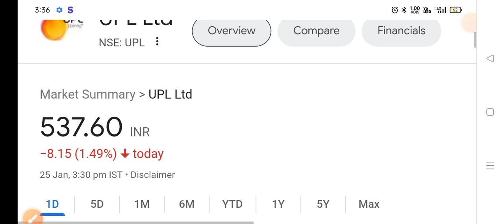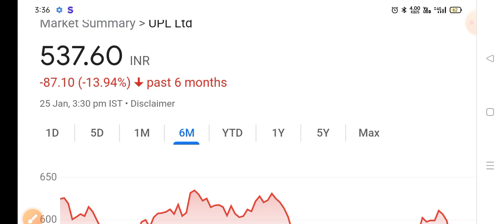Upl Share Latest News | Upl Share news today | Upl Share price today | Upl Share Target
1-) UPL Share
2-) UPL share news today
3-) UPL share latest news
4-) UPL share price
5-) UPL share analysis
6-) UPL share price today